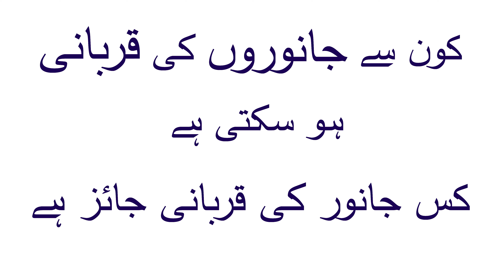Kon Se Janwar Ki Qurbani Jaiz Hai ?